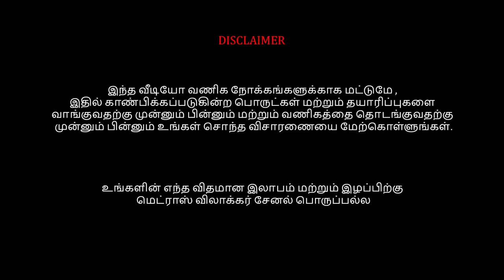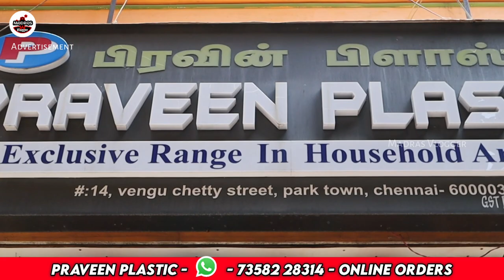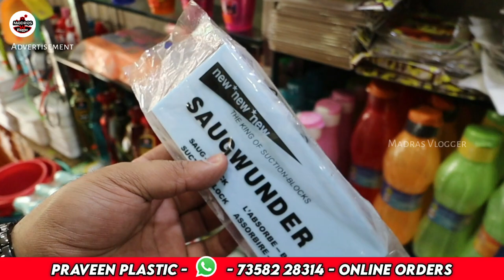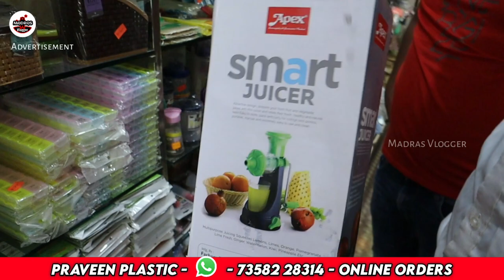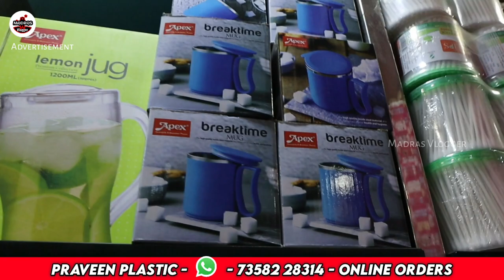Chennai Biggest Wholesale Supplier👌👌 Plastics Items, House Hold Items, Kitchen Gadgets, Home Needs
Praveen Plastic
14, Vengu Chetty Street, Park Town,